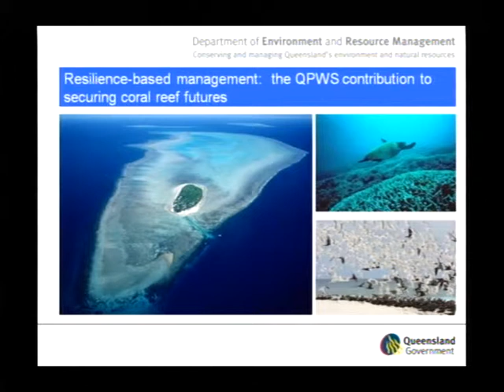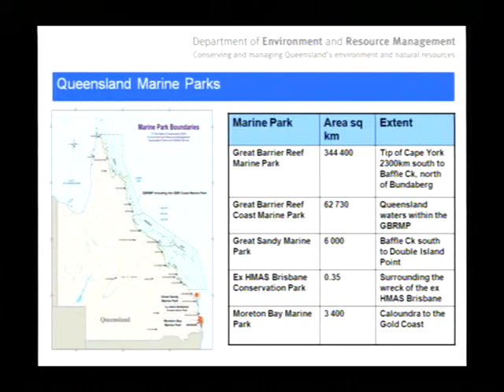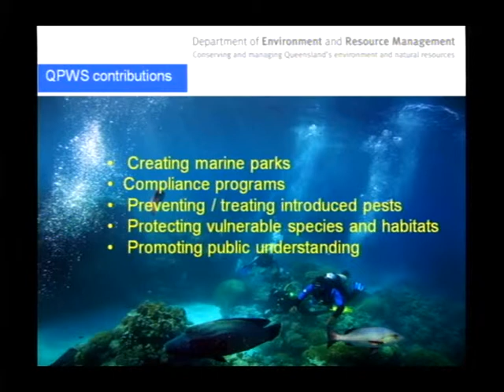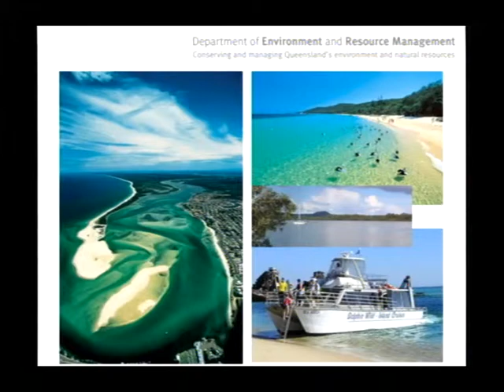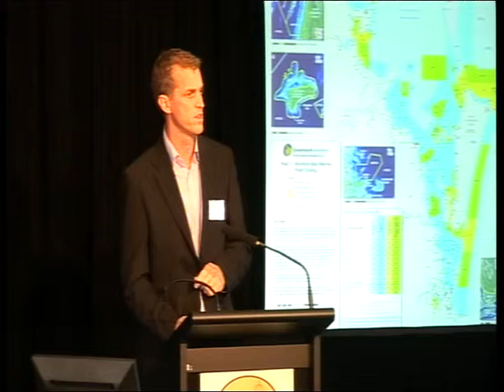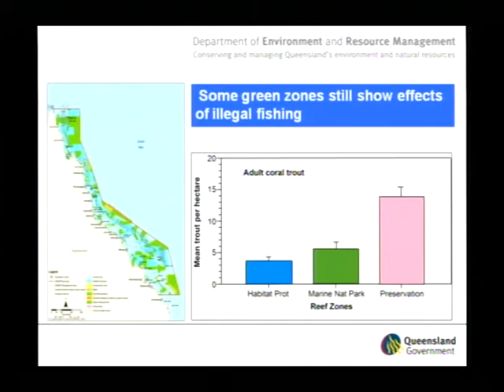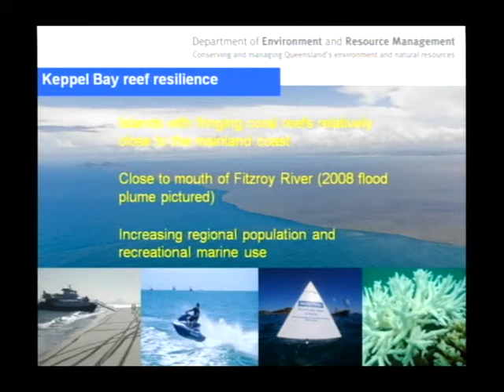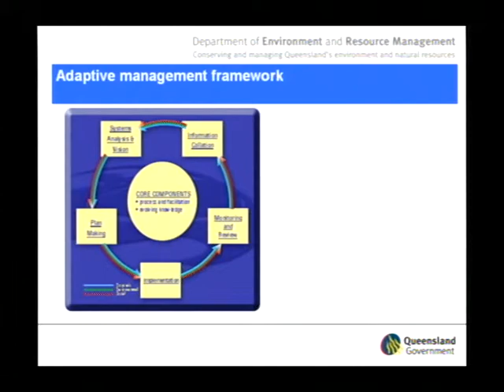Andrea Leverington - Resilience-based management: the QPWS contribution to securing coral reef [...]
Seminar title: Resilience-based management: the QPWS contribution to securing coral reef futures
Presented by: Andrea Leverington
Date: 6-7th August 2009
Seminar type: CoralCoE symposium

Presentation given at the ARC Centre of Excellence for Coral Reef Studies 2009 symposium "Securing coral reef futures".

Bio:
Andrea Leverington is the Assistant Director-General of the Queensland Parks and Wildlife Service in the Department of Environment and Resource Management. Following a degree in environmental sciences, Andrea has been working in the area of conservation and natural resource management in Queensland Government for over 25 years. She has had policy, legislative and on-ground experience in these areas. Recent experience includes working in vegetation management, the reef plan, and threatened species, in line agencies as well as the Department of the Premier and Cabinet. Immediately prior to taking up her current position she was responsible for the implementation of the Environmental Protection Act.